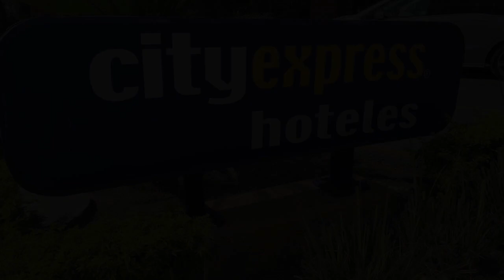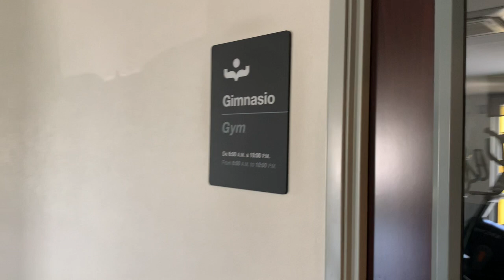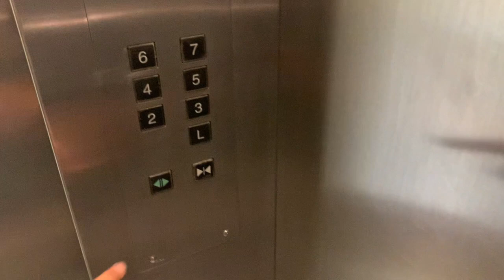City Express Monterrey Aeropuerto Walk-through | City Express Monterrey Aeropuerto Tour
This video is about City Express Hotel Aeropuerto

Thank you so much for being part of this channel.
Here are my YouTube channels

Hey, check out the products I am selling on Amazon